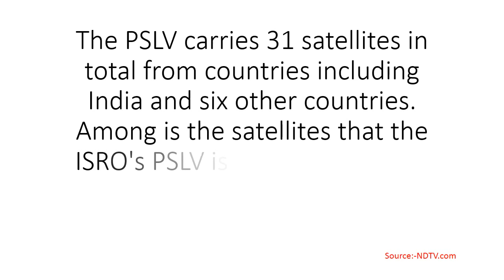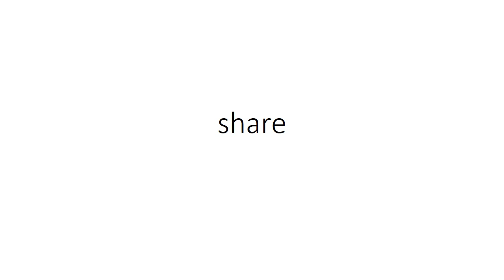ISRO Launches PSLV-C40 Carrying India's 100th Satellite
source:-NDTV.COM